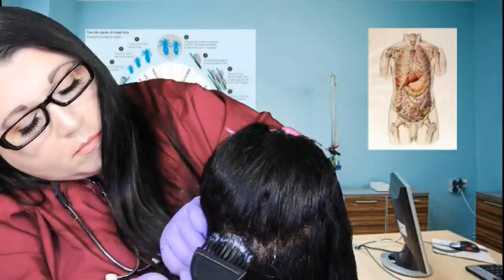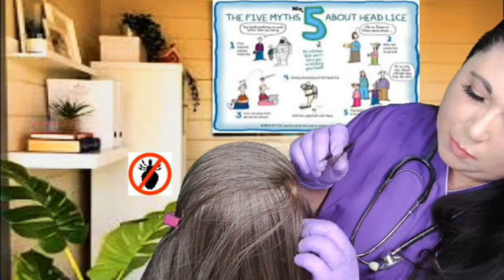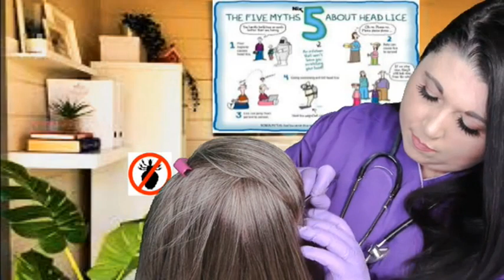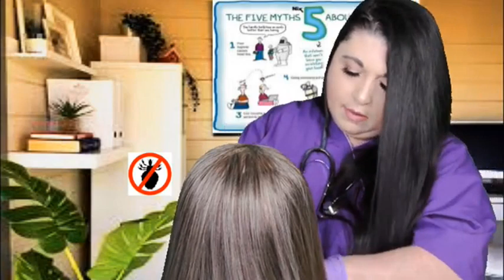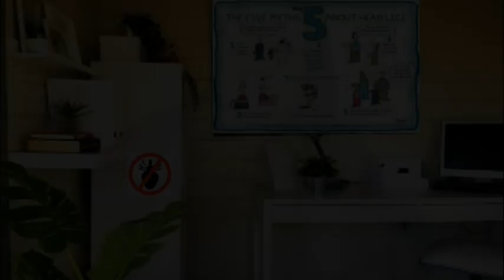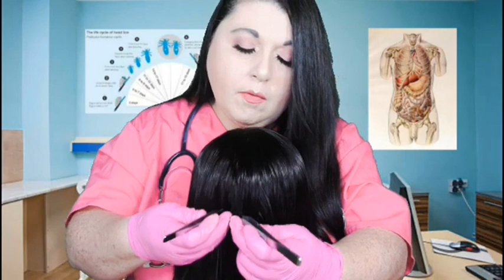ASMR Sleep Inducing Scalp Check Compilation - 1 hour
Here is a 1 hour sleep inducing scalp check compilation of 4 of my most popular medical scalp check videos in a row for lots of tingles, relaxation and sleep.

This compilation includes lots of glove sounds, scalp scratching, scalp treatments, hair sounds, hair parting, scalp massage. combing, tweezers, rat tail comb, soft whispers and personal attention.

Hi, my name is Nadia and I create ASMR videos to help you relax, feel tingles and fall asleep. I have been a big fan of ASMR for a long time now and I wanted to create calming and entertaining videos for you to share my love of ASMR with you. In my channel you will find lots of different types of videos from roleplays including Hair Salon, Spa, Medical to other more creative roleplays including original characters. Hope you all enjoy and Sweet Dreams 😴💖